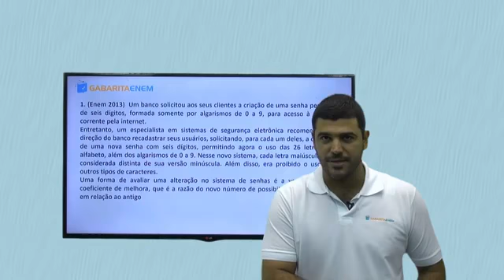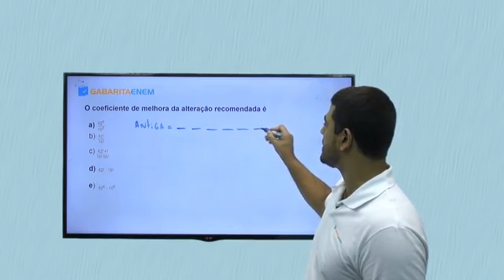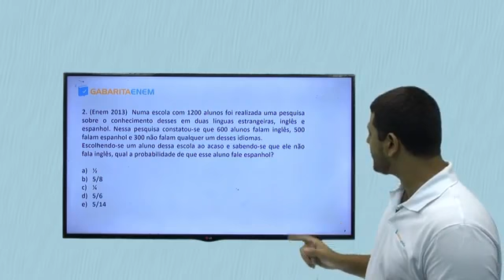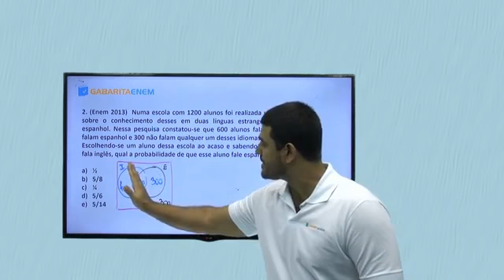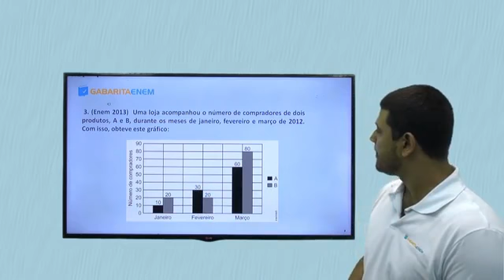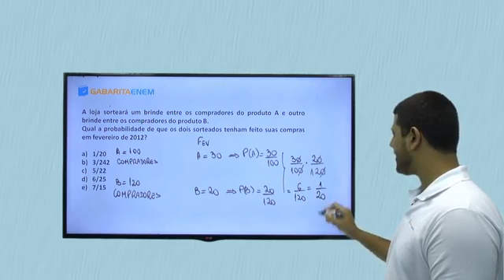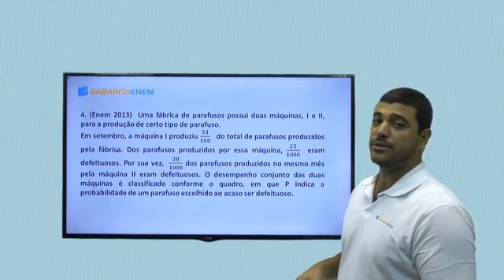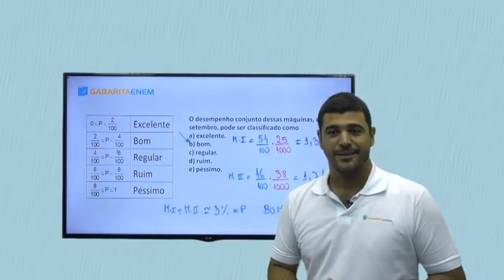Matemática - Exercícios de Análise Combinatória Parte 2